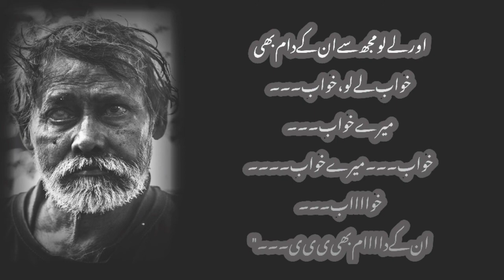andha kabari | noon meem rashid | khoab | khoab lay lo khoab | خواب | اندھا کباڑی | rafay ashraf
شہر کے گوشوں میں ہیں بکھرے ہوئے
پا شکستہ سر بُریدہ خواب
جن سے شہر والے بے خبر!

گھومتا ہوں شہر کے گوشوں میں روز و شب
کہ ان کو جمع کر لوں
دل کی بھٹی میں تپاؤں
جس سے چُھٹ جائے پرانا میل
ان کے دست و پا پھر سے ابھر آئیں
چمک اٹھیں لب و رخسار و گردن
جیسے نو آراستہ دولھوں کے دل کی حسرتیں
پھر سے ان خوابوں کو سمتِ رہ ملے!

"خواب لے لو خواب ۔۔۔۔"
صبح ہوتے ہی چوک میں جا کر لگاتا ہوں صدا ۔۔۔
"خواب اصلی ہیں کہ نقلی؟"
یوں پرکھتے ہیں کہ جیسے ان سے بڑھ کر
خواب داں کوئی نہ ہو!

خواب گر میں بھی نہیں
صورت گرِ ثانی ہوں بس ۔۔۔۔
ہاں مگر میری معیشت کا سہارا خواب ہیں!

شام ہو جاتی ہے
میں پھر سے لگاتا ہوں صدا ۔۔۔
"مفت لے لو مفت، یہ سونے کے خواب ۔۔۔۔"
"مفت" سن کر اور ڈر جاتے ہیں لوگ
اور چپکے سے سرک جاتے ہیں لوگ ۔۔۔
"دیکھنا یہ "مفت" کہتا ہے
کوئی دھوکا نہ ہو!
ایسا کوئی شعبدہ پنہاں نہ ہو
گھر پہنچ کر ٹوٹ جائیں
یا پگھل جائیں یہ خواب
بھک سے اڑ جائیں کہیں
یا ہم پہ کوئی سحر کر ڈالیں یہ خواب ۔۔۔۔
جی نہیں، کس کام کے؟
ایسے کباڑی کے یہ خواب
ایسے نابینا کباڑی کے یہ خواب!"

رات ہو جاتی ہے
خوابوں کے پلندے سر پہ رکھ کر
منہ بسورے لوٹتا ہوں
رات بھر پھر بڑبڑاتا ہوں
"یہ لے لو خواب ۔۔۔"
اور لے لو مجھ سے ان کے دام بھی
میرے خواب ۔۔۔
خواب ۔۔۔ میرے خواب ۔۔۔۔
خو ا ا ا ا ب ۔۔۔
ان کے د ا ا ا ا م بھی ی ی ی ۔۔۔"

  ن م راشد